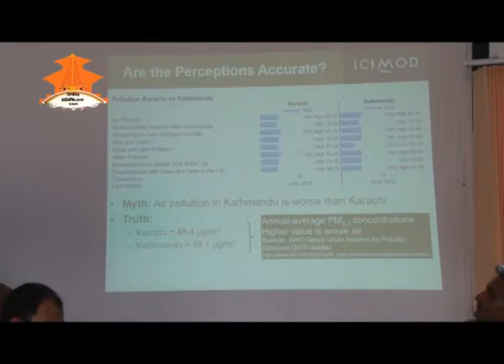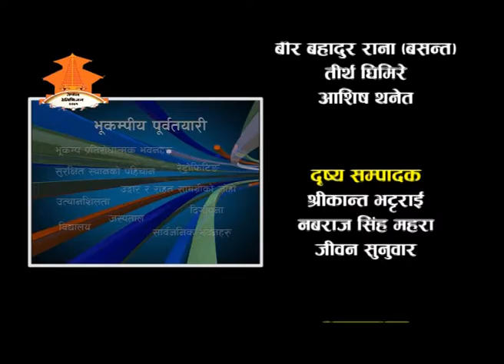SANKALPA Episode 163- Air pollution in Kathmandu.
Air pollution in Kathmandu.